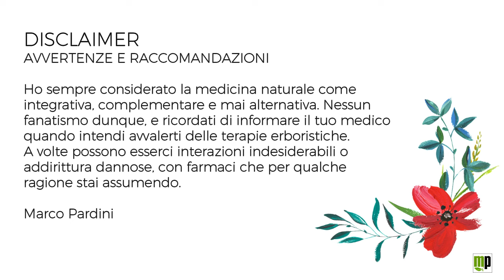VErba Volant - Santoreggia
Confusa spesso con il Timo, almeno in Toscana, si tratta invece delle Santoreggia montana. Erba profumatissima, piccante e medicinale, usata in cucina da tempo immemorabile.